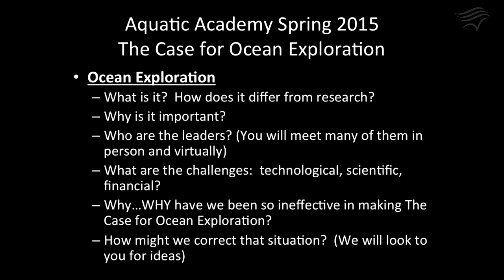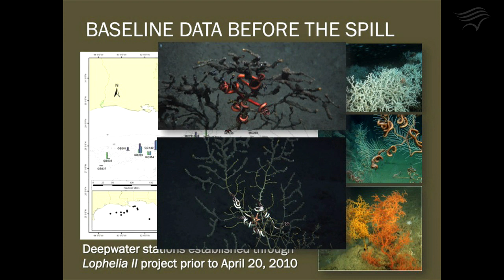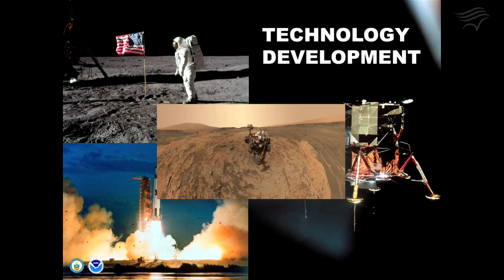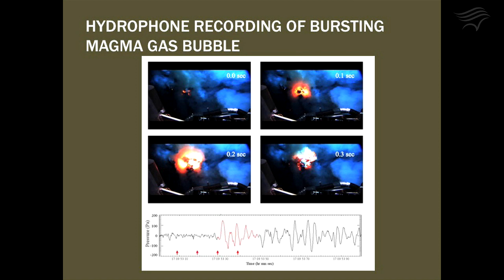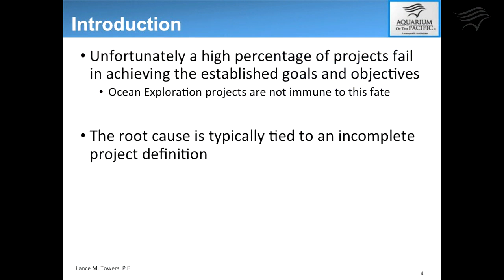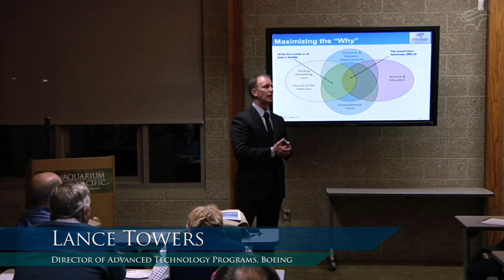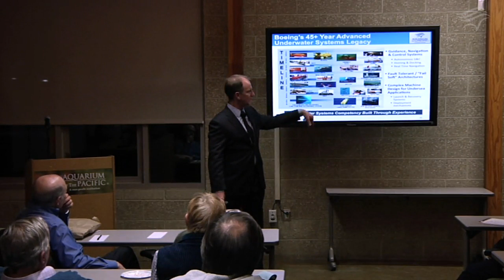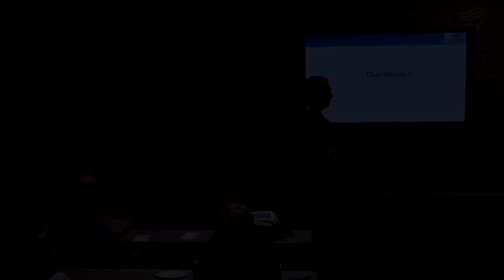Spring 2015 Aquatic Academy - Ocean Exploration - Session 1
The Spring 2015 Aquatic Academy focused on ocean exploration. This series of evening courses for adults allowed participants to meet modern-day ocean explorers, learn what potential the ocean holds, from undiscovered life forms to natural resources, and which technologies might play a role in helping us better understand our World Ocean and life on our planet.

In this first session on March 3, speakers included Dr. Rick Spinrad, chief scientist at NOAA, and Lance Towers, director of Advanced Technology Programs at The Boeing Company.